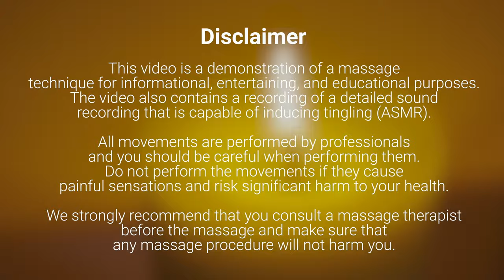ASMR Back Massage by Anna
Hello everyone! Have you ever wondered what makes Anna's massages so beautifully effective? Join us as we delve into the artistry behind her techniques. Let's explore together the elements that make her approach not just relaxing but truly transformative.

Anna combines precise techniques with a deeply empathetic approach, creating an experience that resonates on both a physical and emotional level. From her skillful hand movements to the serene environment she crafts, every aspect is designed to harmonize and enhance your well-being.

If you've experienced the magic of Anna's touch or just want to learn more about what sets her massages apart, we invite you to join the discussion. Drop your thoughts and questions in the comments, hit like if you enjoy our exploration, and share this with others who appreciate the beauty of a well-executed massage. Let’s uncover the secrets to her soothing success together!

Welcome to our ASMR Massage channel, your gateway to ultimate relaxation. Experience the art of head, neck, shoulder, back, abdominal, leg, and foot massages, carefully designed to melt away tension and transport you to a world of serenity. Join us for a journey of self-care and rejuvenation.